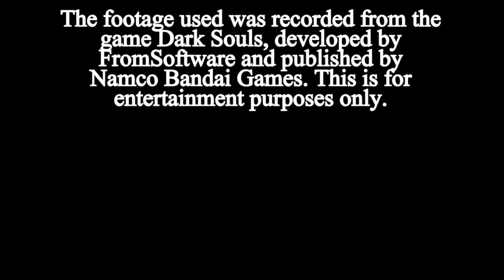Dark Souls: Undead Cynic - Episode #14: Another Challenge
Before heading deeper, Solutus explores a part of the Undead Berg that he didn't before... (mostly due to not being as well equipped as he is now)

Stats:

Lvl 21

Vit - 15
Att - 11
End - 17
Str - 12
Dex - 18
Res - 12
Int - 11
Fth - 8